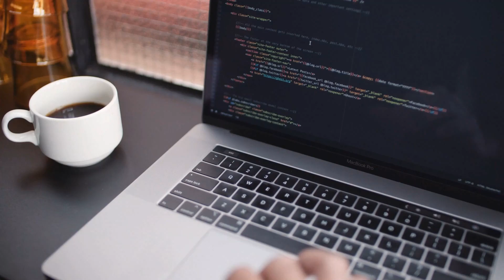website development India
“Responsive Web Design always plays important role whenever going to promote your website.”